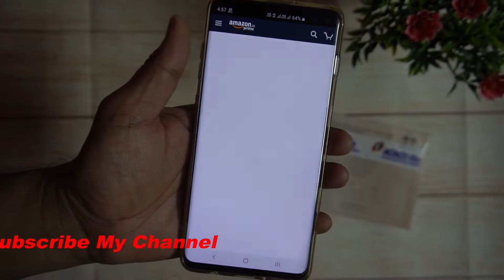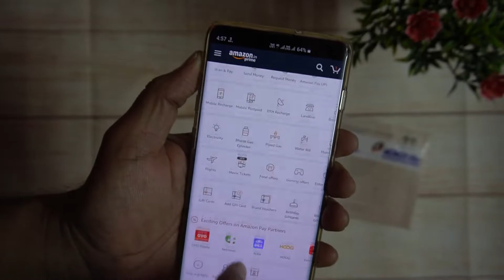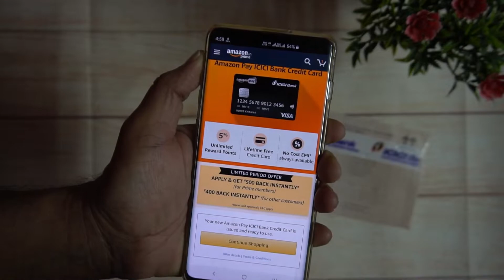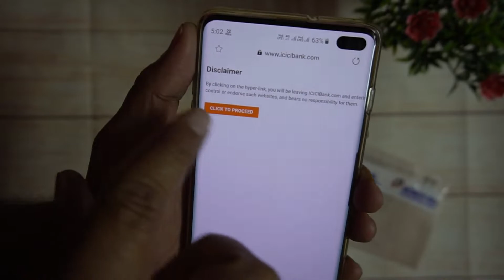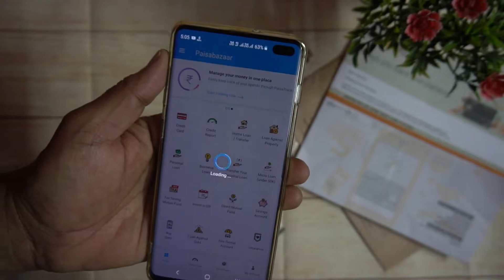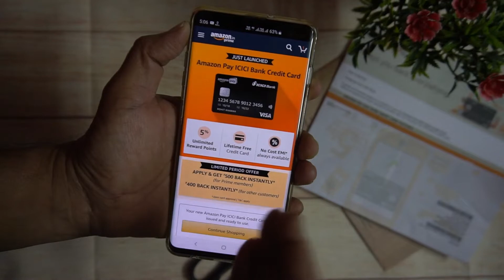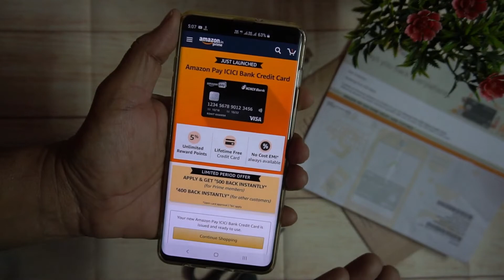How to Apply Amazon ICICI Bank Credit Card |Documentation,Eligilbility | Free Cashback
How to get Amazon Pay Icici Bank Credit Card And what is eligibility,criteria,etc and also get more cashback,more rewards points with prime membership..🔥🔥